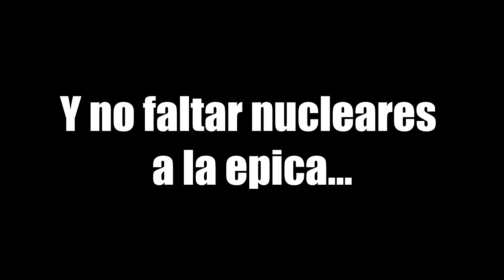LA DECIMA ! - ROAD TO NUKE EMBLEM - MODERN WARFARE 2